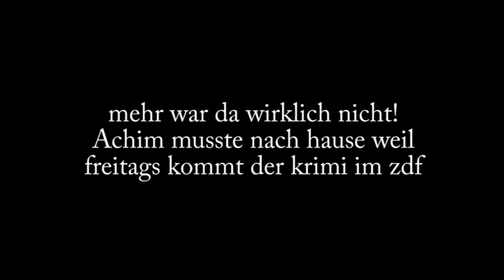Achim trifft TV Produzent Boris Mönnich